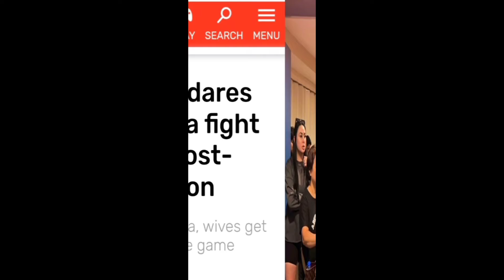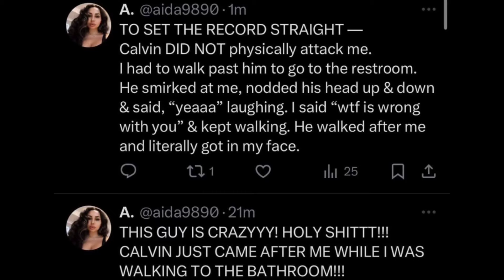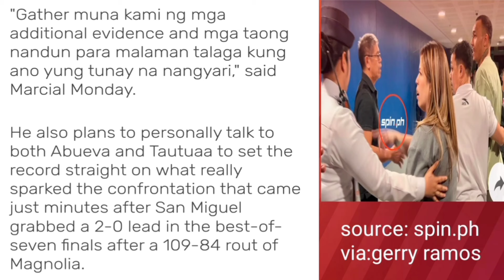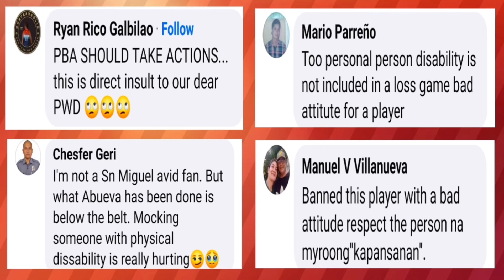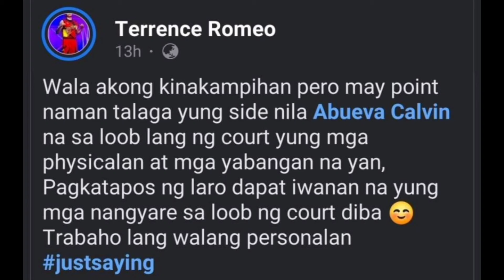NETIZEN AT PWD COMMUNITY PINALAGAN ANG NAGING ASAL NI CALVIN ABUEVA TOWARD COACH GALLENT & MO WIFE!